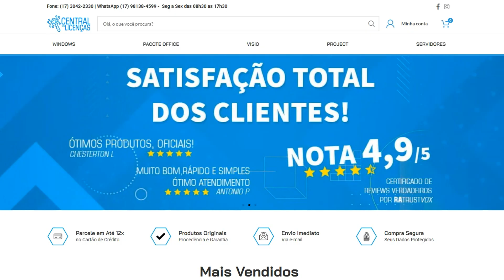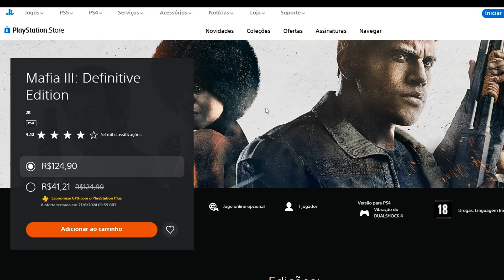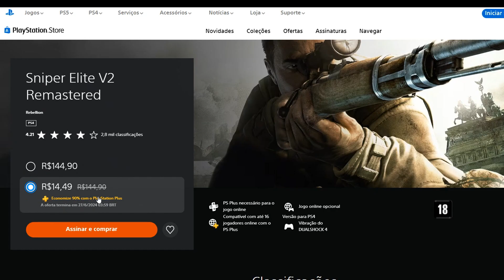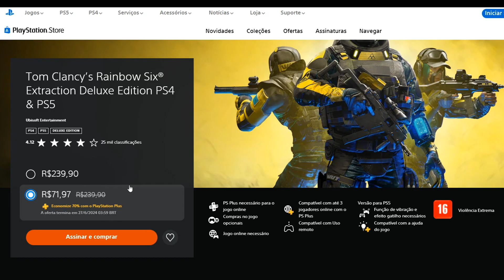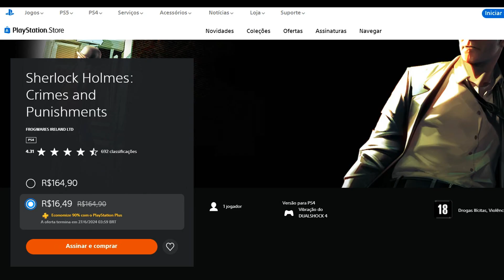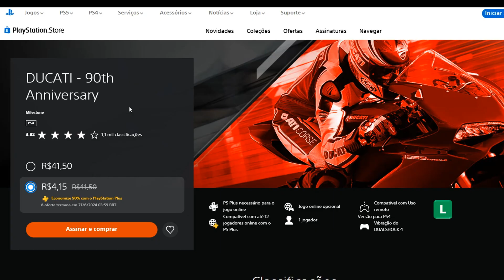CORRE! JOGOS BARATOS EM PROMOÇÃO AGORA NA PS STORE! SÓ HOJE!